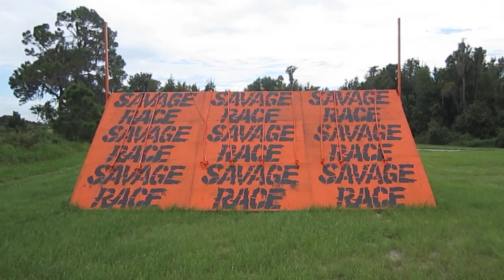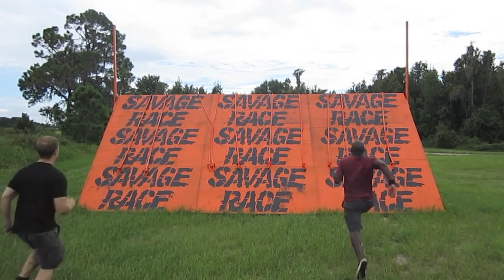GoPro HD: Riding ATV's at the Savage Race Course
Me and Matt (FunnyMeNow) Riding Atv's aound the Savage Race course at Revolution Off Road Experience in Clermont Florida.  We road around through mud and trails, and did a couple of the obstacles

The video was shot with a Cannon Powershot ELPH 100 and a GoPrro HD Helmet Hero

Song:
All Colors Crew by Distemper